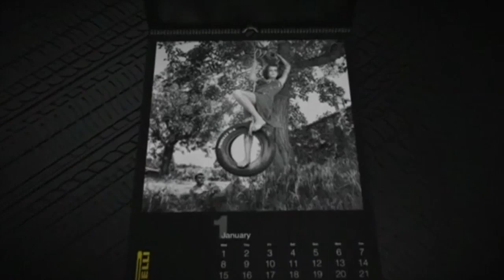ChemChina closes in on Pirelli takeover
China National Chemical Corpis to buy Pirelli, the world\'s fifth-largest tyre maker, in a 7.1 billion euro ($7.7 billion) deal that will place one of the symbols ofItaly\'s manufacturing industry in Chinese hands. (Cover photo:Reuters)